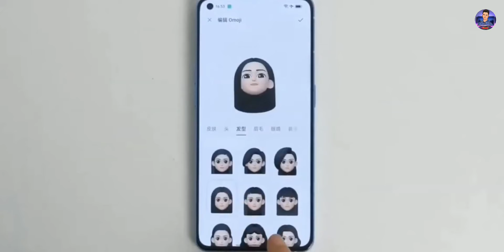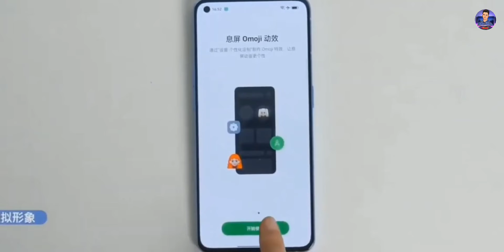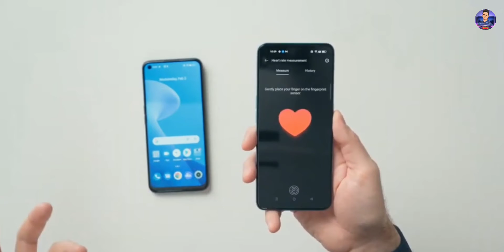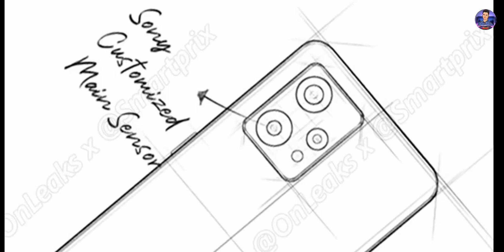Realme 9 pro plus launched। Realme 9 pro plus price and specs।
Realme 9 pro expected price in Bangladesh: - 21,000/=
Realme 9 pro plus expected price in Bangladesh:2600/=